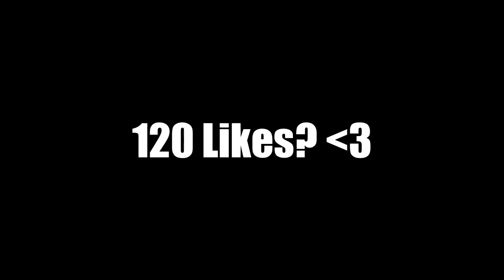OMG DER SNIPER FEED! | CoD: Black Ops 2 SNIPING [LIVE]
"Habe ein Herz für's Snipen gefunden!"